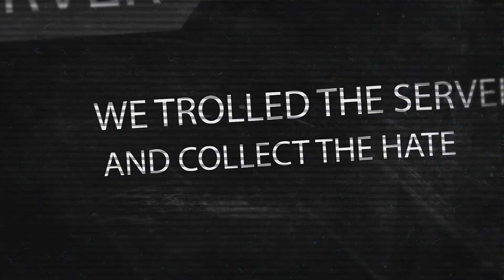The Division | 4 vs Server [ Melting the Server Easy ]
Im playing games because i love the games .Currently i'm doing Live streams from my PS4 pro and PC at 1080p 60fps.

I will be glad if you all support me and help me to do the best with you.
For leave some TIP or Donation to me you can use this

■ Channel Rules:

1- Dont Advertise your channel and ask for sub in stream (if you do you will be Time-out from chat - second time Ban )
3- Don't Spam
4- if you like Filmmaking you can follow me in my instagram (@romik_arts)
5- Dont ask for Mod ( the channel already have a Mod but if i see you are always on i will )
6- Respect each other bc we are here to have a fun
7- No racism/politics

*Im vaping my e-cigarette at live streams with webcam and this is notice *

■ Im Streaming 2 games right now:
    1- The Division
    2- Battlefield 1
    3- The Evil within 2
■ Gaming device : PS4 Pro and PC
    1- code for manhunt    :romikmanhunt
    2- code for beard face :romikface